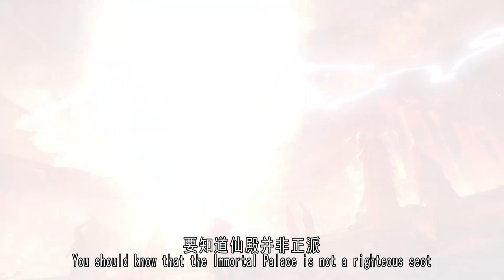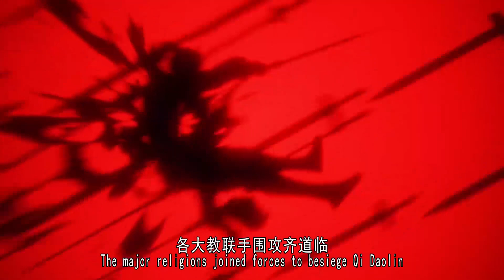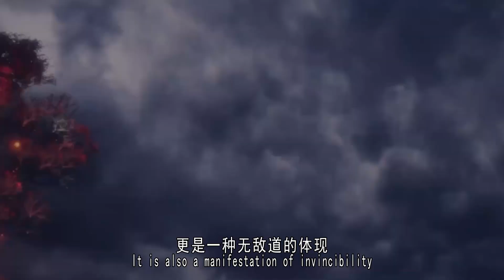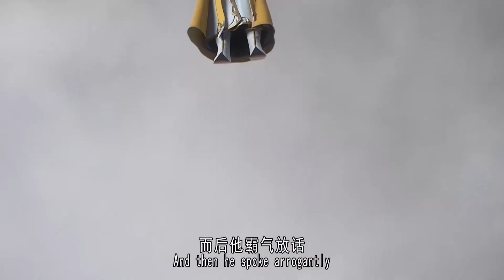完美世界: 至尊道场到底是何来历？石昊加入之后，获得了什么好处？